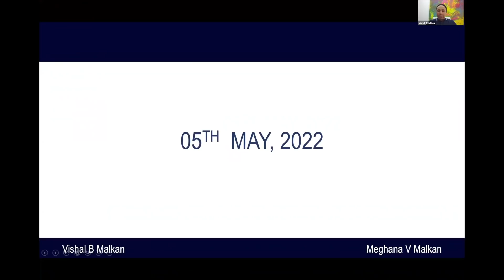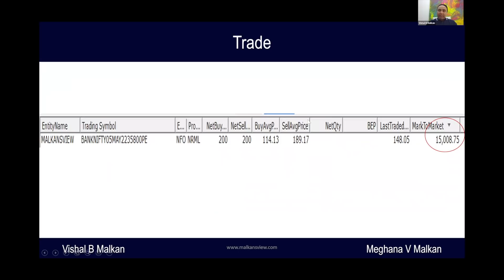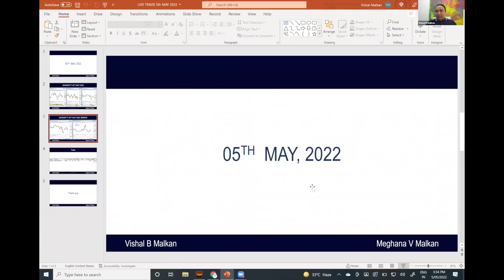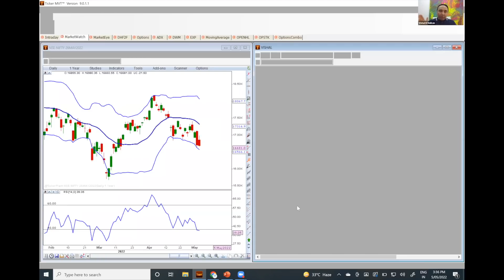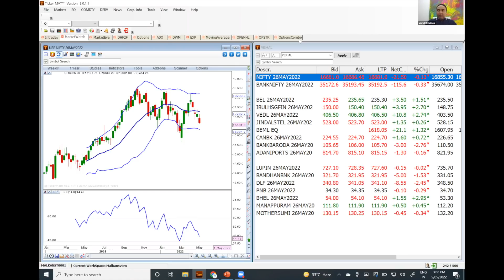Expiry Level - 3 | ₹15,000 in 30 minutes.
So, trading basically involves the exchange of services, either to buy or sell. It's not always easy to do what's not popular, but that's where you make your money. Check our Expiry Level Trade making profits of ₹15,000 in 30 minutes.
3x3 Swing Trader